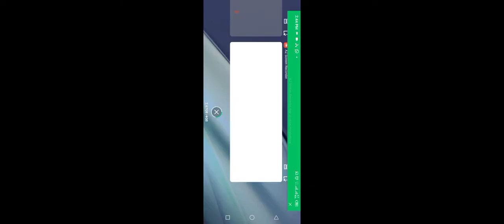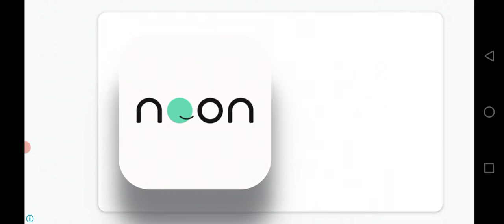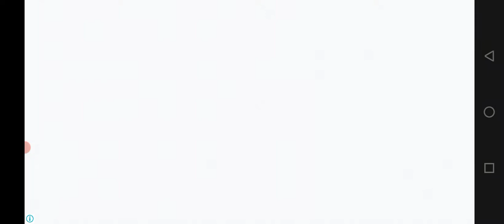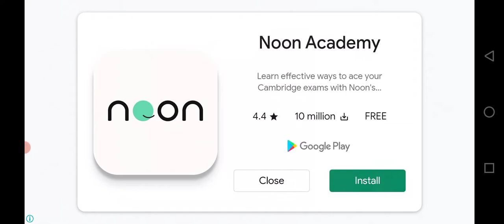🤠😋😭😤😭👇🏻🙉🙊🙈👍🏻👌👆👇🏻⛄👰🏻police🚔🚀 carRace Motu Patlu Tota Main Tota Tota Mickey Mouse Tom Jerry